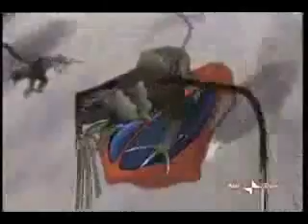stella in a new song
does anyone see stella and brandon toghether in winx film?